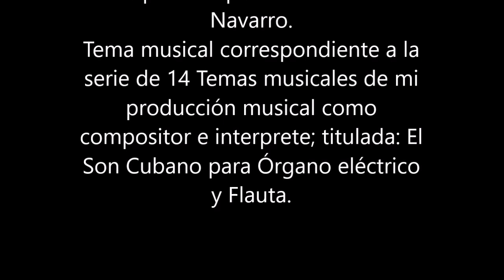Nº 10 El Son para dos